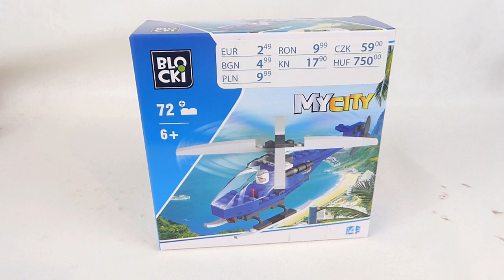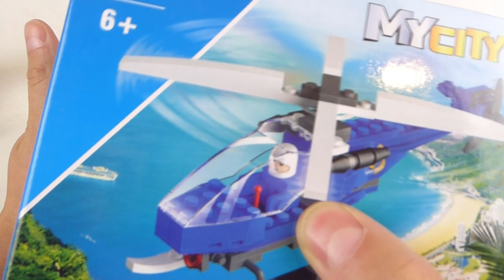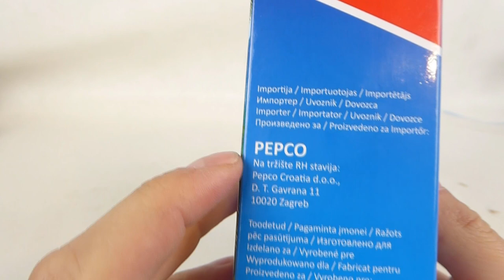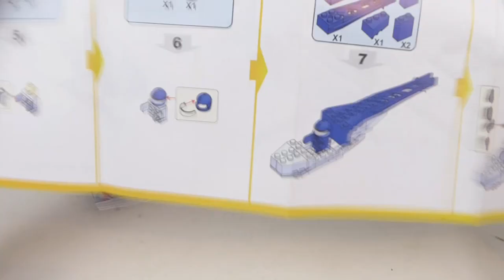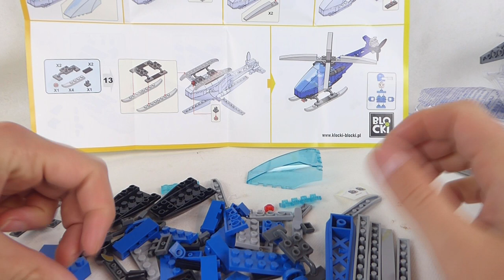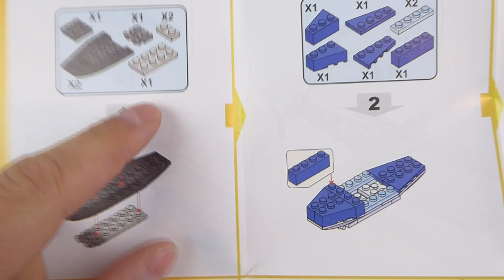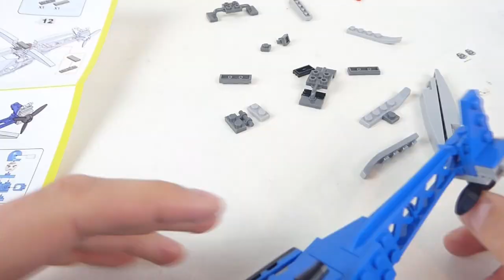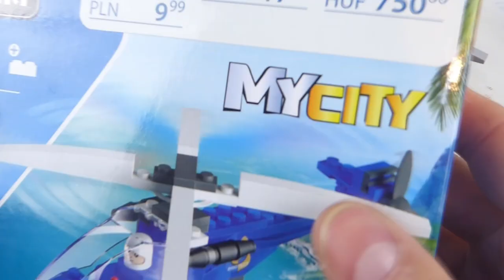KLOCKI BLOCKI z PEPCO. Nie polecam.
Szkoda, bo kilka detali ,a mogło by być naprawdę dobrze !
Jakość klocka - ok (nawet za dobra), niestety w każdym innym podpunkcie klocki tracą zbliżając się do oceny 2/10 ...
UWAGA - rozróżnić jednak trzeba TE Klocki Blocki od regularnej serii Blocków dostępnych z ich aktualnego katalogu !